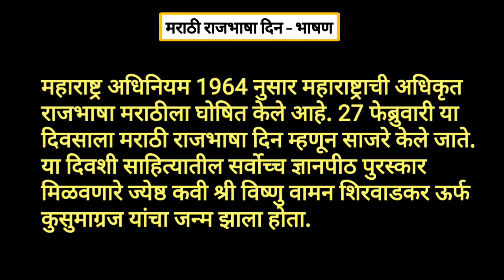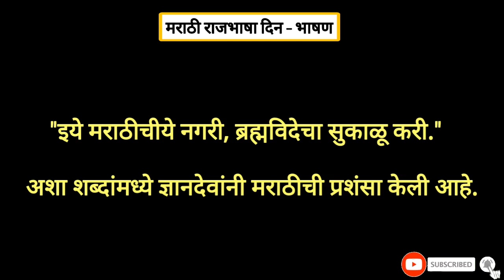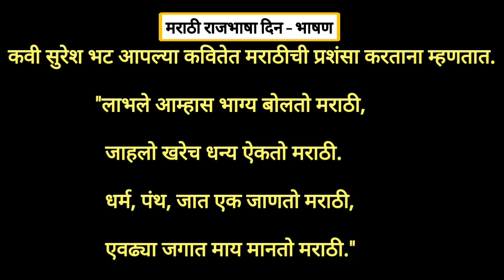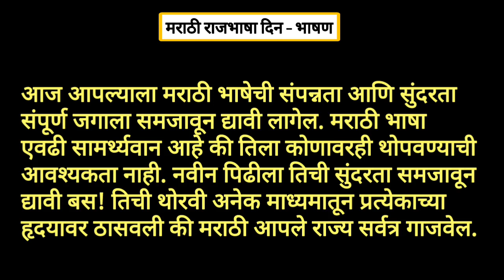मराठी राजभाषा दिन भाषण | मराठी भाषा दिवस भाषण | marathi rajbhasha din bhashan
Marathi Rajbhasha Din nibandh,bhashan/मराठी राजभाषा दिन निबंध व भाषण/मराठी भाषा दिन भाषण व निबंध

1. marathi rajbhasha din bhashan
2. marathi rajbhasha din sutrasanchalan
3. मराठी राजभाषा दिन भाषण